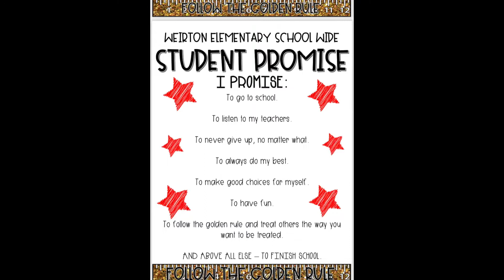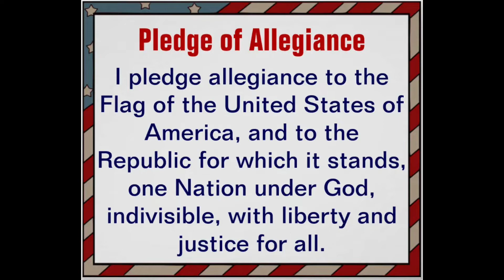W.E.S. News for 10/27/2022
W.E.S. News for Thursday, October 27, 2022